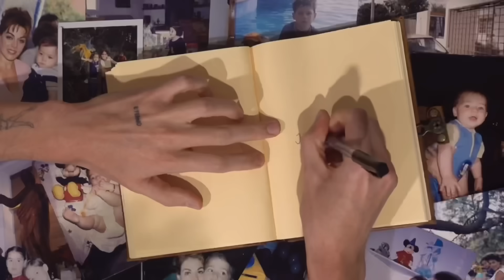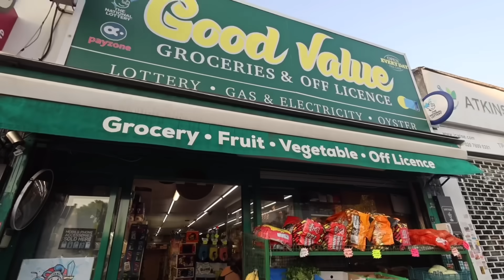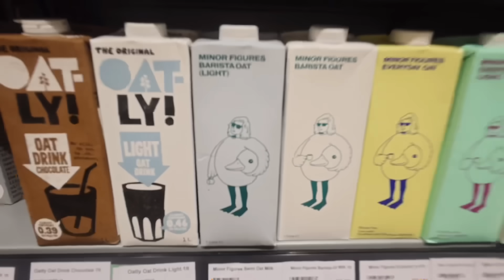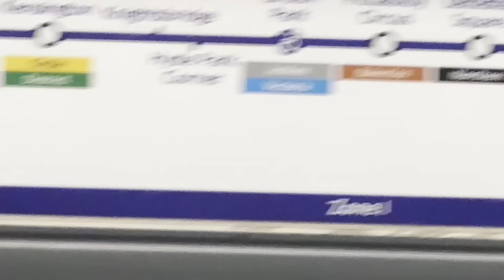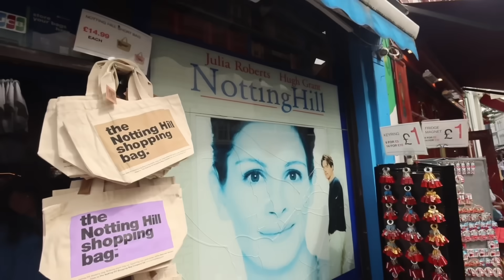Me mudé a Londres con mi mejor amiga